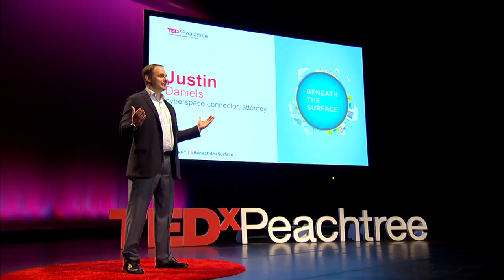You hold the key to overcoming cyber-threats. | Justin Daniels | TEDxPeachtree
An eye-opening talk about the interconnectedness of technology networks and power grids, the inherent vulnerabilities and what we, the people, can do to minimize our exposure and foster a discussion around innovation without sacrificing security.

Justin Daniels believes government-private collaboration and public debate about balancing innovation versus security are imperative in the face of persistent and sophisticated cyber threats. He is the founder of Atlanta Cyber Week, a week-long series of events organized by members of the Atlanta cybersecurity ecosystem to connect business leaders, innovators, policymakers, and academics.

Justin is a shareholder at law firm Baker Donelson Bearman, Caldwell & Berkowitz, PC, and creator of its Cybersecurity Accelerator, which facilitates the growth of emerging domestic and international cybersecurity companies.

Justin holds a bachelor’s degree from Virginia Tech and an MBA and a law degree from Duquesne University in Pittsburgh. Justin Daniels believes government-private collaboration and public debate
about balancing innovation versus security are imperative in the face of
persistent and sophisticated cyber threats. He is the founder of Atlanta Cyber Week,
a week-long series of events organized by members of the Atlanta cybersecurity
ecosystem to connect business leaders, innovators, policymakers, and academics.
Justin is a shareholder at law firm Baker Donelson Bearman, Caldwell & Berkowitz,
PC, and creator of its Cybersecurity Accelerator, which facilitates the growth
of emerging domestic and international cybersecurity companies.

Justin holds a bachelor’s degree from Virginia Tech and an MBA and a law
degree from Duquesne University in Pittsburgh. This talk was given at a TEDx event using the TED conference format but independently organized by a local community.